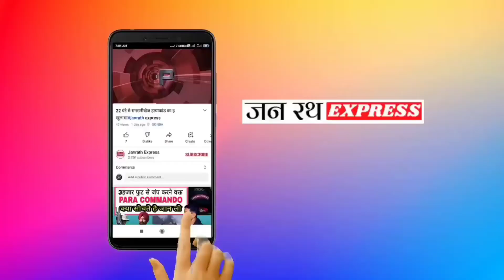सुल्तानपुर से बड़ी खबर#janrath -express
सुल्तानपुर से बड़ी खबर
JANRATH EXPRESS
janrath express
उत्तर प्रदेश
uttar pradesh
aaj tak news
samacaer bhart
समाचार भारत
the live tv
fakharpur ki awaaz
फखरपुर की आवाज़
फखरपुर की न्यूज़
fakharpur ki news
abp news
LALLAN TOP
PM MODI
CM YOGI
MAN KI BAT